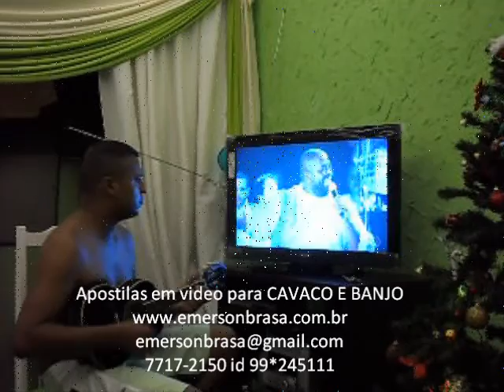improviso de solo 2 - Roberto Carlos.wmv